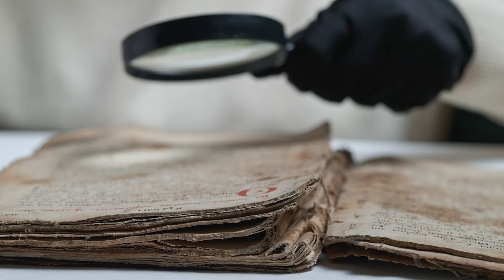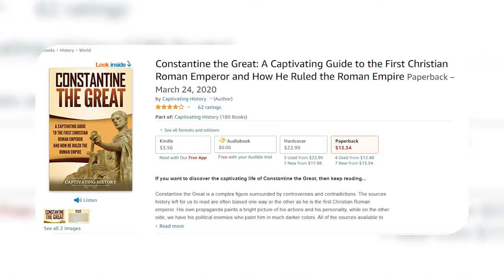Constantine The Great Explained in 10 minutes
Constantine the Great is a complex figure surrounded by controversies and contradictions. The sources history left for us to read are often biased one way or the other as he is the first Christian Roman emperor. His own propaganda paints a bright picture of his actions and his personality, while on the other side, we have his political enemies who paint him in much darker colors. All of the sources available to us are either fully supporting Constantine or are strictly against him. There is no objective work that will give us any true insight on how Constantine lived, what he was thinking, and what his true motives were. In truth, contemporary historians served the purpose of writing what the people wanted to hear. They followed the latest political and cultural trends, and they did not care too much about objectivism and truth.